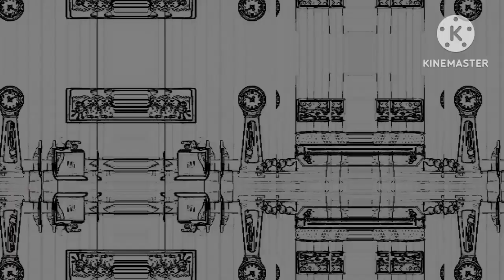Mouse(🐁)Scared Ran Down In Hickory Dickory Dock|Super Simple Song For Kids/Fx Effects Dimensional